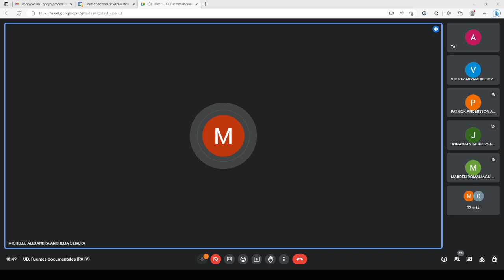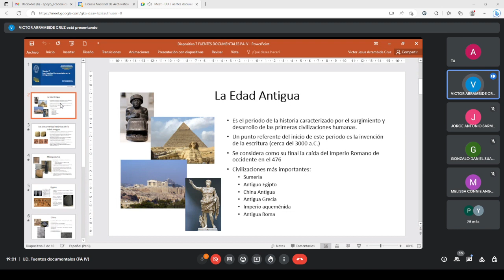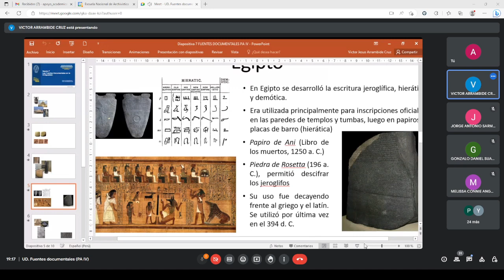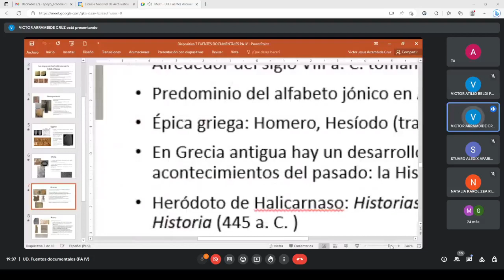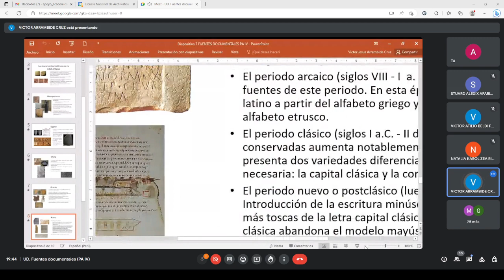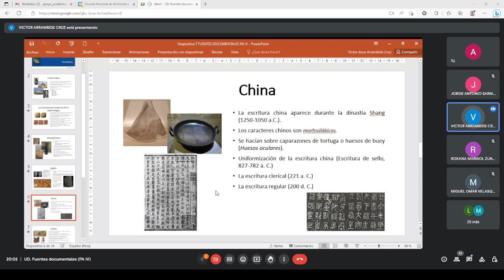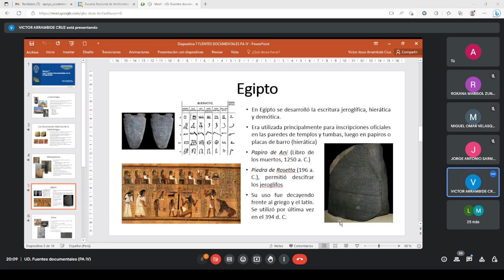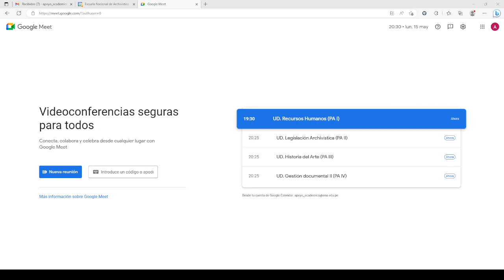FUENTES DOCUMENTALES, LUNES 15 MAYO FUENTES